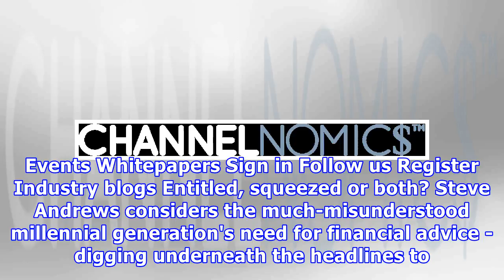Steve Andrews: True or false? Five millennial myths busted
Events Whitepapers Sign in Follow us Register Industry blogs Entitled, squeezed or both? Steve Andrews considers the much-misunderstood millennial generation's need for financial advice - digging underneath the headlines to gauge whether five common assumptions are fact or fiction. Millennials somehow pull off the feat of simultaneously being seen as the most entitled and yet the most financially squeezed generation ever. Nevertheless, they are set to receive an inheritance boom... Join the best...